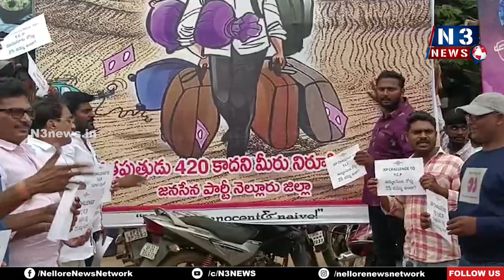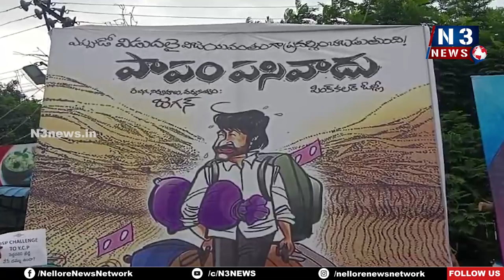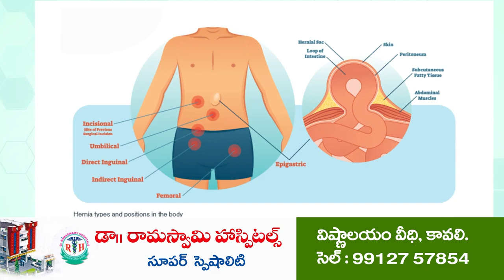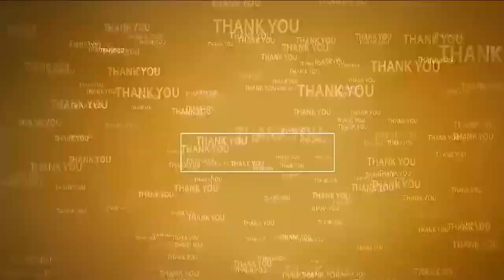కావలిలో జనసేన ప్లెక్సీ వార్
- బ్రిడ్జి సెంటరులో వైసీపీ వేసిన ప్లెక్సీ తొలగించాలని రెండు రోజులుగా జనసేన ఉద్యమం
- మున్సిపల్ కమిషనర్ కిరణ్ తో వాగ్వివాదం, అయినా స్పందించని కమిషనర్
- ప్రతిగా పాపం పసి వాడంటూ జగన్ ఫోటో ప్లెక్సీ ప్రదర్శన